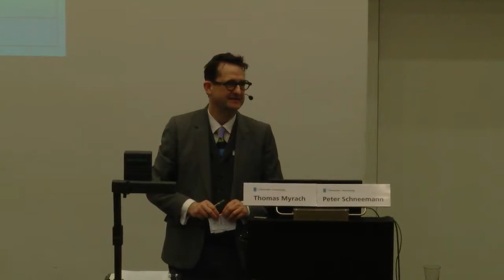Prof. Dr. Peter J. Schneemann: «Kompatibilitätsprüfung. Digitale Medien und die Kunst: Begrüssung»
Einleitung von Prof. Dr. Peter J. Schneemann, Universität Bern, Institut für Kunstgeschichte

Forum für Universität und Gesellschaft, Veranstaltungsreihe DIGITALE WELT – ANALOGE ERFAHRUNG
Fünfte Veranstaltung: Kompatibilitätsprüfung. Digitale Medien und die Kunst

Das Forum für Universität und Gesellschaft ist ein Netzwerk von Vertreterinnen und Vertretern aus Wissenschaft und Praxis. Mit seinen Mitgliedern aus verschiedenen Fachbereichen der Universität sowie aus Politik, Wirtschaft und Kultur bildet es eine Schnittstelle zwischen Universität und Gesellschaft.
Das Forum stellt sich wissenschaftlichen und gesellschaftlichen Fragen. Ziel sind der Meinungsaustausch und die Verbesserung des gegenseitigen Verständnisses von Gesellschaft und Universität. Es  macht Lösungsvorschläge dem Publikum zugänglich.

Interessiert an den Aktivitäten des Forums für Universität und Gesellschaft?